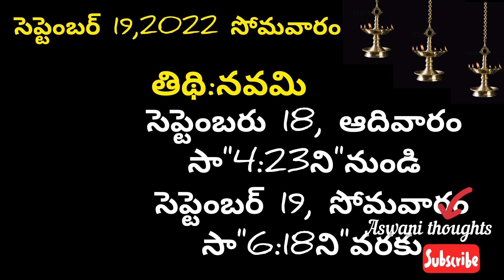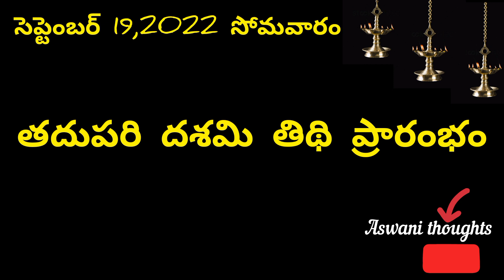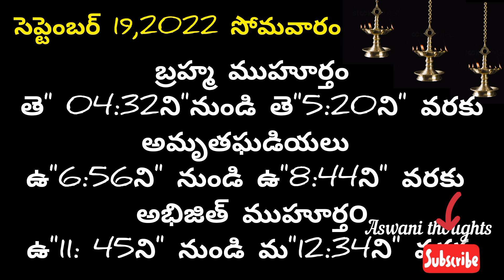September 19th 2022 panchangam/eroju subha samayam/today panchangam/badrapad masam 2022/today thidhi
September 19th 2022 panchangam/ eroju subha samayam/today panchangam/ eroju panchangam/ today tithi

 Daily panchangam 19 September 2022/ panchangam today/19 September 2022 Telugu calendar
panchangam Today

Today panchangam 19/09/22 Telugu calendar Daily. watch Daily panchangam 2022 October in Telugu with Daily panchangam 2022 October in Telugu with tithi, Nakshatram, Yogam, karanam, varam, subha samayalu, Asubha SamayaluTimings and Telugu Festival 2022 October.